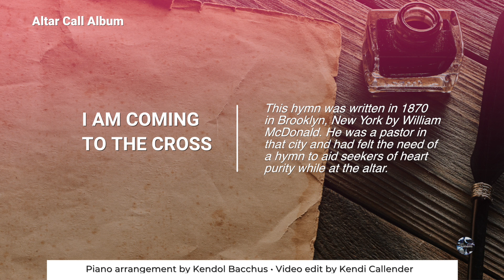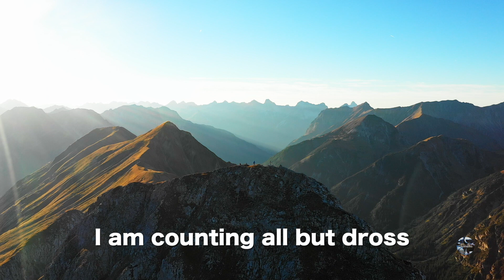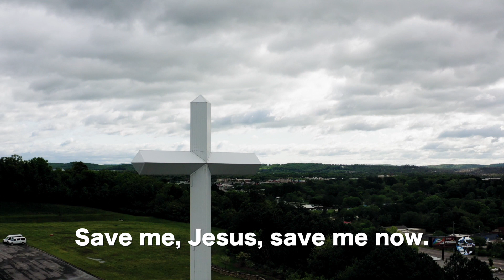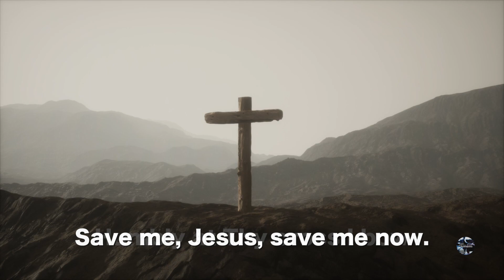I Am Coming to the Cross (with text) - Meditation - Relaxing & Peaceful Acoustic Grand Piano Solo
I Am Coming to the Cross is a hymn of meditation presented here from a recording done in Camden, London. It is the opening track on the album Altar Call. Performed against a backdrop of rainy days and bustle, this video features a tastefully rendered piano solo, calming, meditative, relaxing and therapeutic with dramatic moments set to nature scenes with water and mountain features. It also contains intimate scenes of worship and devotion. The music was played on an acoustic Bluthner Grand Piano and combining semi-classical acoustic riffs with subtle contemporary ideas offering a simplicity that steals the heart.

This beautiful soothing piano music lends itself to attitudes of prayer and personal devotion. With piano chords typical of the hymn styles of the day with subtle color and contemporary chord ideas, it is meant to slow down the listeners vitals, offering music therapy suited to spa, massage rooms with a versatility suited to even hospital, hospice and other medical rooms. Well-being is at the center of its intent. It tells its story with a deliberate and slow tempo with phrases played unrushed and intentional. To calm and soothe the nerves and bring peace and contentment to the listener, this piano arrangement has a legitimate place in instrumental piano collections. Piano music for the home, office, car, church, garden, dinner and other gatherings. Whether in a coffee shop, or by a fireplace in a traditional mountain side cafe, it adds to the ambience of the Biblical and ancient story it illustrates and tells. The story of salvation, the gospel and the crucifixion echoed through time and space.

My name is Kendol Bacchus, a pianist from St.Vincent and the Grenadines. I enjoy playing classical piano music but also play by ear and in a variety of settings. I have recorded a number of piano solo albums. for my Bio, Music, to read my publications and to be part of my journey.

In a stressful and new age where Covid 19 pandemic rhetoric fears become colored with political strife, racism and rumors of wars, white supremacy, black lives matter movements, unemployment, human suffering, trafficking and displacement occur, this piano solo music offers a quiet response to the core issues of the heart and emotions. Meditation is essential.

Most of all it brings one in touch with Jesus Christ who is Lord and Savior, bringing the appeals of a quiet church, worship and praise into the intimacy of you and Him aided by your viewing and listening device.